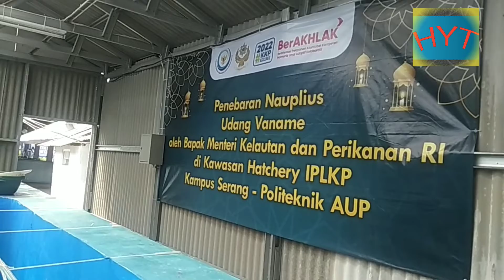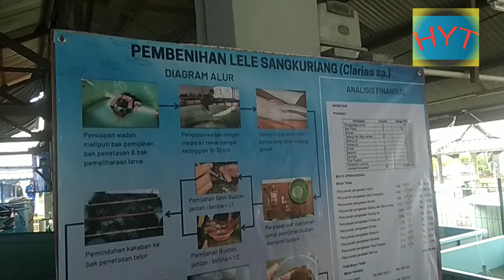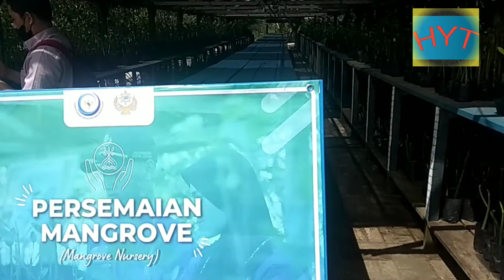PEMBIBITAN UDANG, IKAN LELE DAN POHON MAGROVE DI STP SERANG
STP interletak di serang Banten
yang mempelajari pembibitan udang dan ikan
serata persemaian pohon magrove